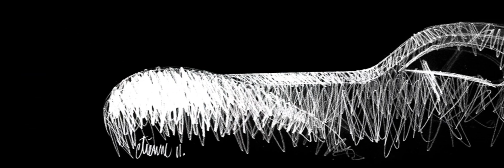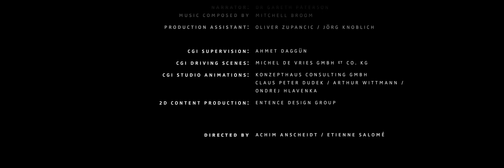Bugatti La Voiture Noire 2019